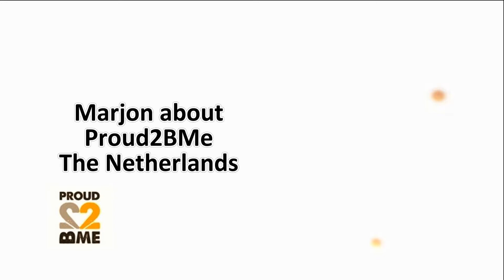Marjon van der Sanden says this about Proud2BMe® The Netherlands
Proud2bME Nederland Certified Trainer, Marjon van der Sanden, shares her experience with the Proud2b ME Transformation Programme in her work and communities.